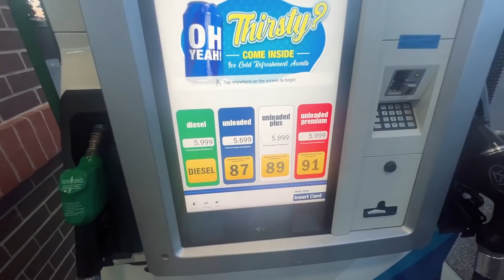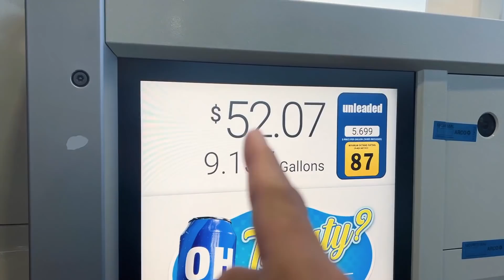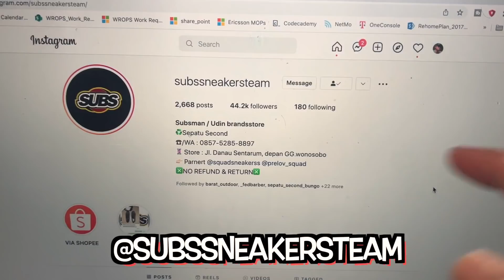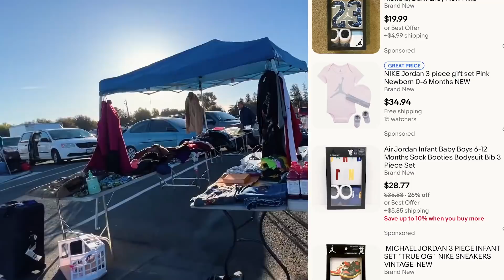BERBURU PASAR LOAK AMERIKA DAPAT JORDAN 11 CUMA $15‼️ UNTUNG BESAR‼️💰